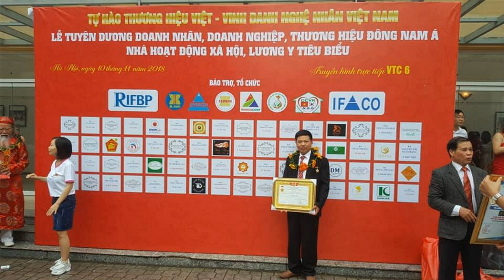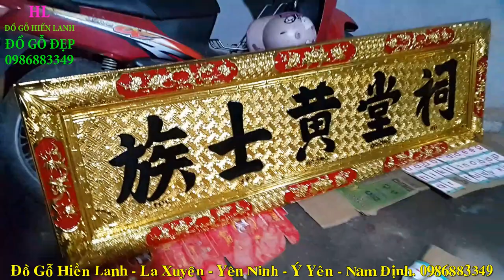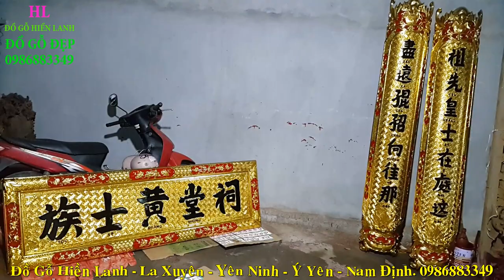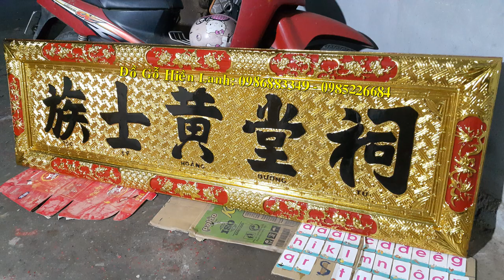🔴Hoành Phi Câu Đối gỗ gụ Đẹp thờ Gia Tiên/ Hoành phi 5 chữ Sơn Then. đồ gỗ Hiền Lanh. 0986883349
- 🔴Đồ Gỗ Hiền Lanh giới thiệu 01 bộ hoành phi câu đối gỗ gụ, kích thước 2m37, sơn son thếp vàng - hoành phi 2m37 x 67, ván dầy 3cm liền tấm, chạm 5 chữ:" Từ Đường Hoàng Sỹ Tộc " - Câu Đối có kích thước 2m37 x 28 x 4 - câu đối gỗ gụ lòng mo liền tấm
- 🔴Đồ Gỗ Hiền Lanh sản xuất trực tiếp rất nhiều hoành phi câu đối gỗ gụ, hoành phi câu đối gỗ mít, hoành phi câu đối gỗ hương, hoành phi câu đối gỗ dổi